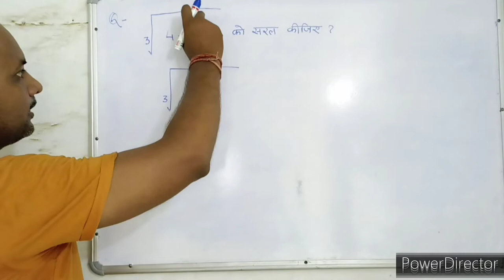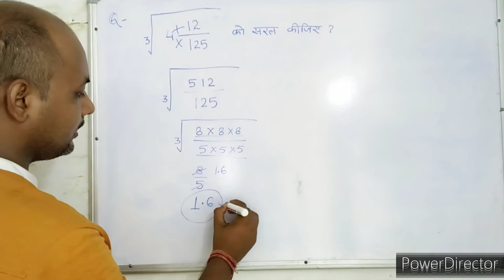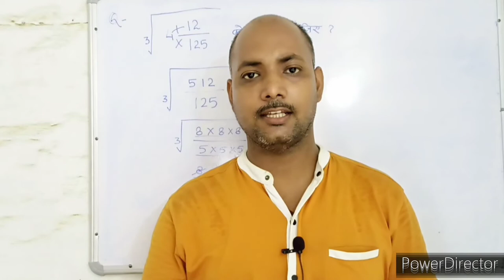Cube root । घन मूल । सरलीकरण । Simplification। maths। mathematics । maths With PKGURUJee